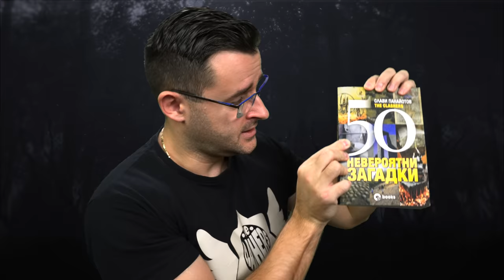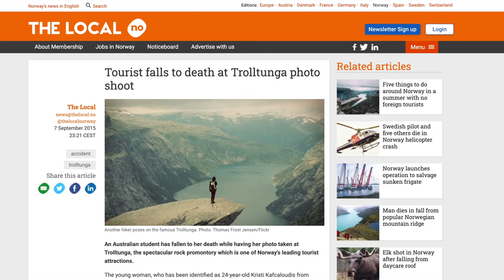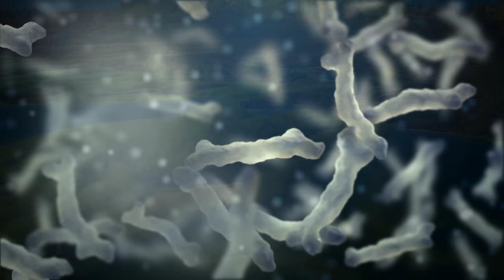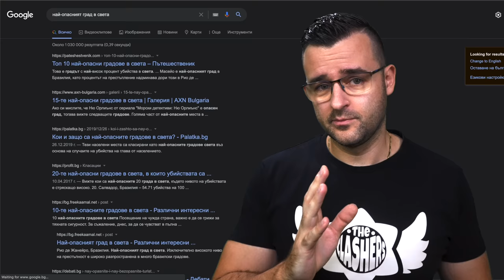12 НАЙ-ОПАСНИ туристически ДЕСТИНАЦИИ, които НЕ ИСКАТЕ да ПОСЕТИТЕ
Вижте някои от най-интересните и страховити туристически дестинации, които вместо да бъдат избягвани от хората, те са сред най-популярните такива. Чак е странно, но определено заслужават внимание, защото освен всичко са и много красиви.

Днес, скъпи приятели е последният шанс да се сдобиете с книгата ми и тя да има подпис от мен. През целия ден ще приемаме поръчки и те ще идват с автографи, така че може да се възползвате. Иначе, вече книгата е налична по книжарниците. ❤️ Благодаря ви за подкрепата!

Когато пазаруваме по онлайн магазини, независимо дали за коледни подаръци или просто така, ние всички обичаме намаленията. Изписвам ги по-горе, така помагате на канала! ❤️ Книгите ми от серията "Топ Мистериите", може да откриете тук:

Обичате ли да пътувате, да оставате по луксозни хотели, да ядете хубава храна и да посещавате някои наистина екзотични дестинации? 🧑🏿‍🎓 Общо взето да се потопите в diversity. Ако това е така, днес съм ви събрал цели 12 туристически дестинации, които обаче не са за всеки вкус. 😮 Ще пътуваме до различни краища на света, до държави, които са с водещи икономически и технологични гиганти, произвеждащи коледни подаръци за целия свят. 🎄 Пригответе се да се махнем от града и да спрете да виждате хора с лаптопи, смартфони и други tech неща. ❤️ Някои от нещата в днешната класация 12 опасни дестинации са family friendly и може да им се зарадвате много.

За първата позиция оставаме в Европа и по-точно отиваме на север към Норвегия. Няма да стигнем до Лапландия, където се правят подаръците за Коледа, спокойно. 🎄Ще ви покажа една интересна скала с още по-интересно име. Каква обаче е нейната история? Ще разберете от новата класация на The Clashers - 12 туристически дестинации. 🗻 След това, за втората позиция отскачаме до Африка. Там ще стигнем до една много интересна пустиня. 🔥 За третото място сменяме отново континента, като този път ще скокнем до Бразилия! 🇧🇷 Една държава с много култура и традиции! Но къде точно ще ходим? Оставаме в Америка и за следващото място, където ще видите едно много family friendly място и национален парк. Няма как да минем без Австралия! 🦘 Ако обичате животните, това е държавата за вас. Такова разнообразие от хора и животни няма другаде по света, почти!

Ще отскочим и до други два центъра за финанси в света - Русия и Индонезия. Не заради инвестиционните перспективи, но главно заради техния туризъм, култура и храна за вкъщи, шегувам се. 😀 Ще станете свидетели на уникални неща. А за къде сме без Китай? Там ще посетим един приказен храм с много стъпала, който се извисява във високи планини. 🗻 Усещате ли, че следващата дестинация ни е Съединените Американски Щати. Там има един доста ветровит връх, който не може да посетите през зимата, защото вятърът може да ви отнесе, буквално. 💨 Знаем, че USA е много diverse държава и има супер много туристически места, които да посетим със семейството си. ❤️ Но какво ще кажете да отскочим до Египет и да се впуснем в едно от най-интересните места за гмуркане?

Много, ама наистина много се надявам днешното видео да се хареса както на момичетата, така и на момчетата. Има наистина много интересни места, които да сложите в бележника си. 👳🏾 Може да оставите по едно палче и да не забравите да се присъедините към семейството ни, което зачита diversity у хората!